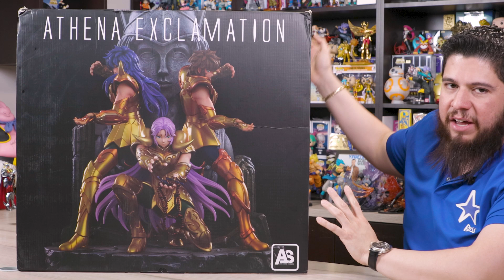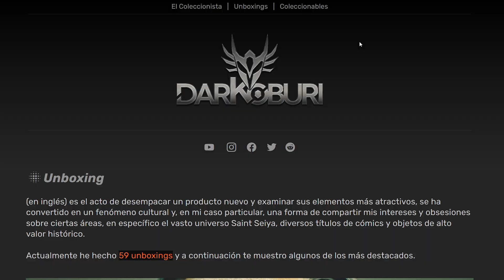Exclamación de Athena - Saint Seiya - Darkoburi Unboxing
Las piezas de Saint Seiya siempre tienen un significado especial para mi, ya que este anime marcó mi infancia y el hecho de poder ahora tener estas piezas majestuosas y presentárselas a ustedes me llena de mucha felicidad.

La figura fue creada por una empresa que no habíamos tenido el placer de hacer un unboxing, se llama Art Stone Studios. Esta exclamación de Athena, protagonizada por Mu de Aries, Milo de Escorpio y Aioria de Leo representa una de las partes mas importantes de la serie y no podía quedarme sin hacerle el unboxing que se merece.

Espero que les guste tanto como a mi y ya saben Darkoburi, ¡Peace Out!

Timestamps:
00:00 Caja y detalles de envio
03:16 Armando el diorama
05:42 Caballeros de oro
09:14  Exclamación de Athena
16:11 Visita la Store